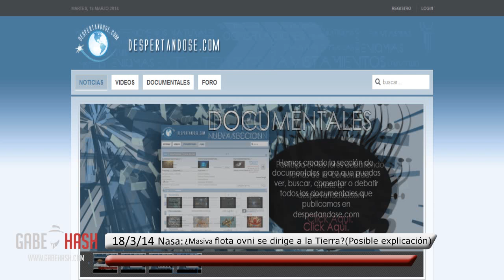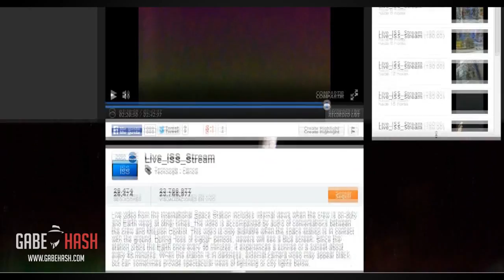¿MASIVA FLOTA OVNI SE DIRIGE A LA TIERRA? 18 DE MARZO 2014 (EXPLICACIÓN)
Entonces la Nasa si da una explicación y según esta las luces que aparecen en el video pueden pertenecer a una ciudad y el movimiento que aparentan presentar no es de las luces sino del ISS que se mantiene en movimiento.
Al final tenemos la respuesta presentada por la Nasa y la teoría que proponen sobre una flota que se dirigen a la Tierra. Cuál de estas dos creer es decisión de ustedes.
Al final esta es nuestra opinión del video juzguen ustedes mismos.